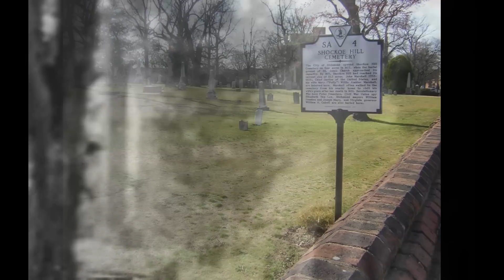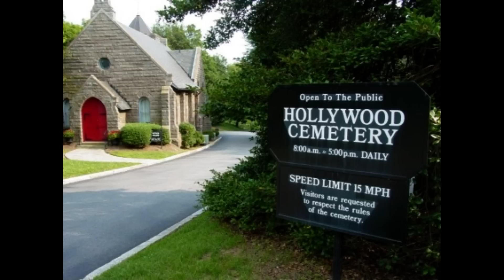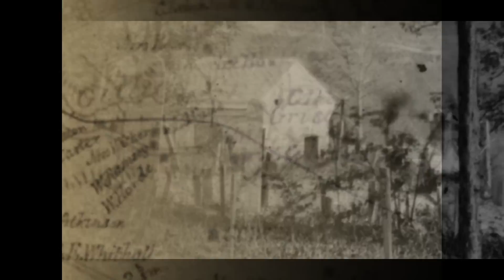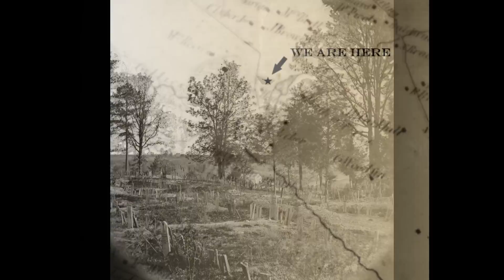Analyzing Civil War Photography: The Confederate Dead at Oakwood Cemetery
Many photographs taken during the American Civil War are iconic; if not instantly recognizable. However, the context behind these photographs is near totally lost in the public mind. In today's video, I seek to change this by analyzing the details of one iconic photograph: The Confederate Dead at Oakwood Cemetery.

I don't know if I will make this into an official series or not. More likely than not, it will be a series. However, unlike some of my other series, this will be sporadic in new editions. So, for now, I hope all of you enjoy this video and God Bless!

Music: "Oh, I'm a Good Ol' Rebel" from Paradox Interactive's Victoria II